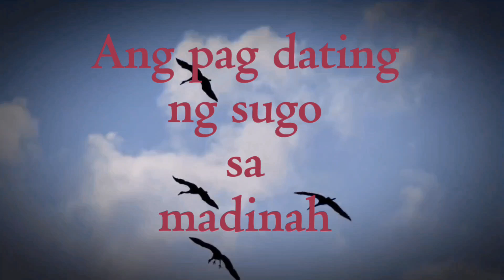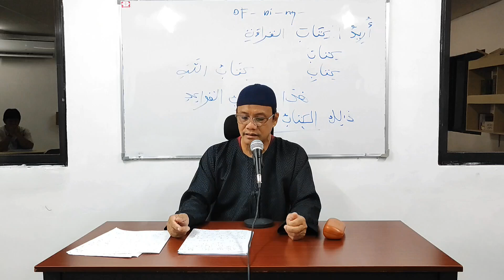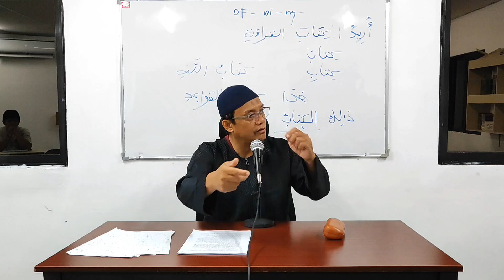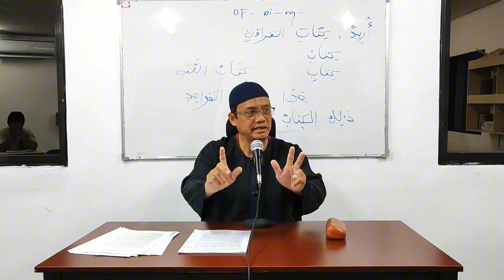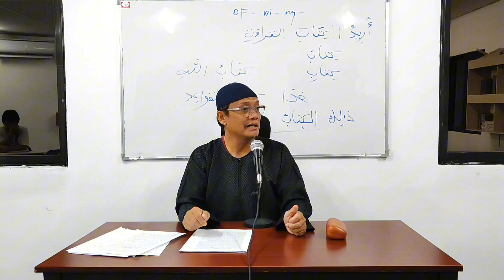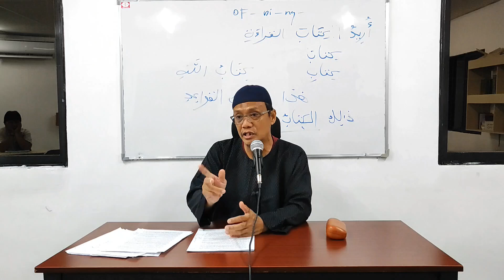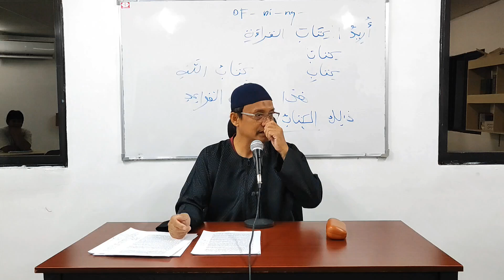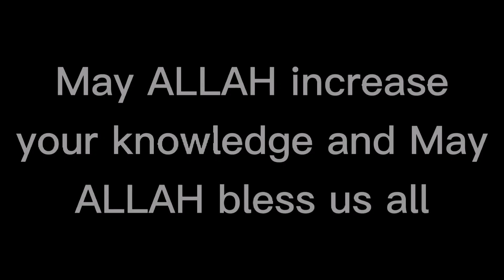p-040 ang pag-dating ng sugo sa madina